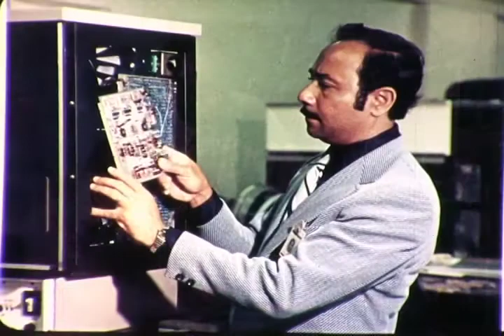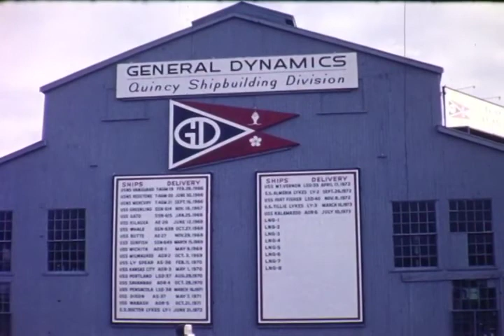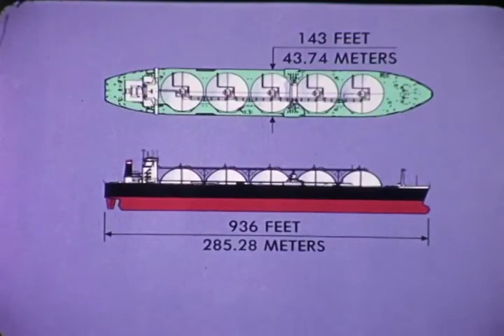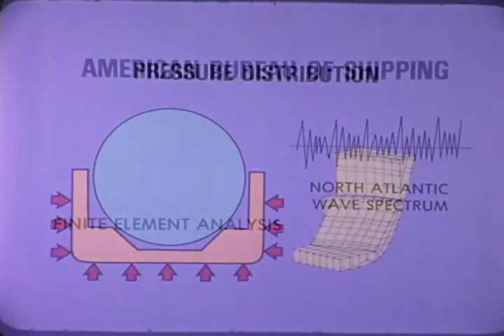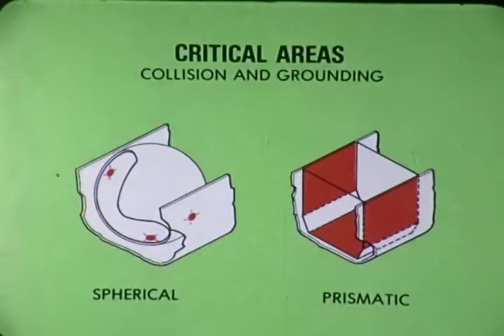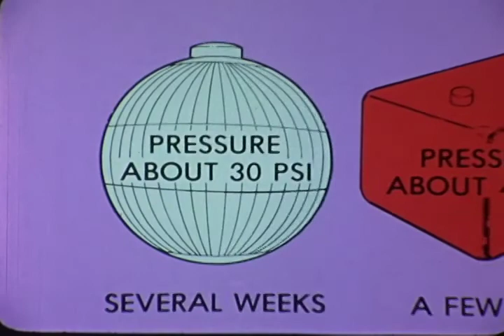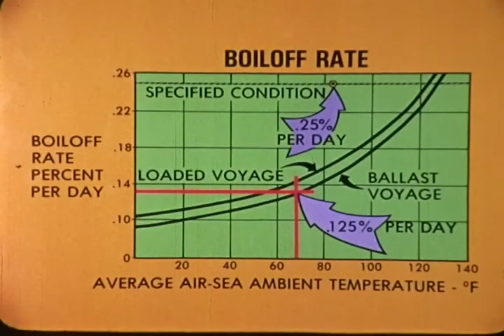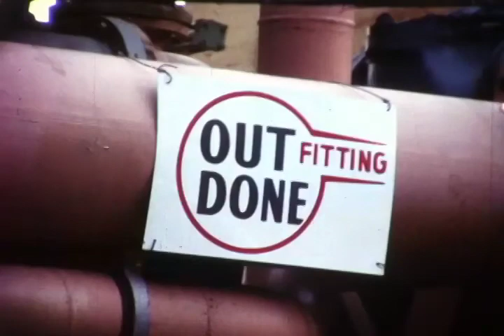F 1623 General Dynamics Quincy Ship Building Footage LNG Series